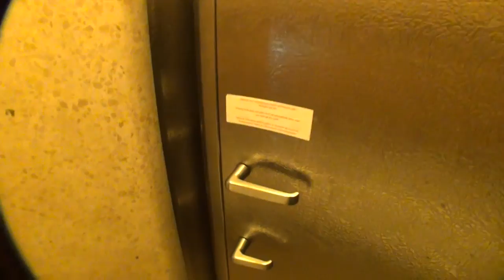Hollywood Uncut // Outtakes 1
Nicht verwendete Szenen